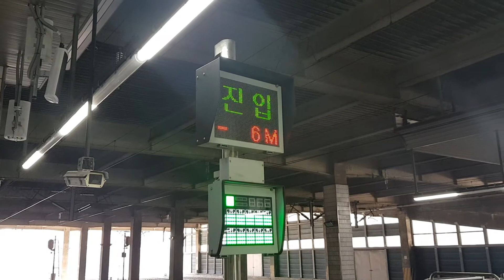[철도] PSD (스크린도어) 정차위치 표시기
촬영장소 : 1호선 부천역
* 교통영상은 하루 3번 오전12시, 12시15분, 12시30분 에 예약업로드 가 됩니다.